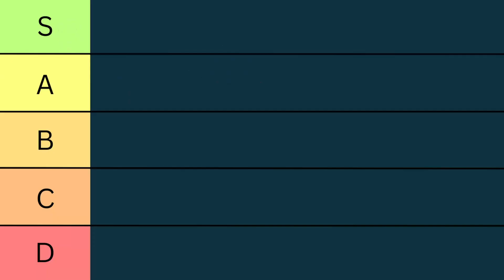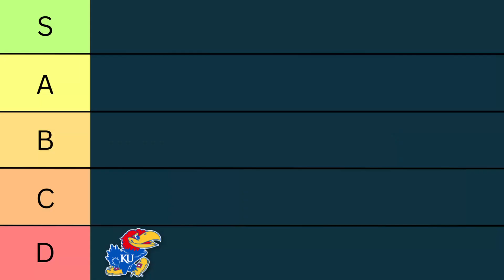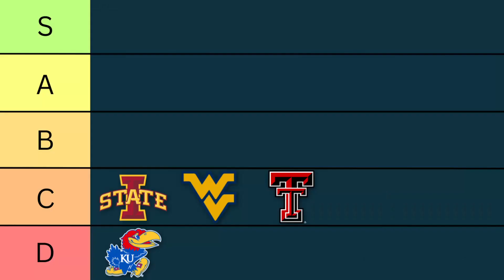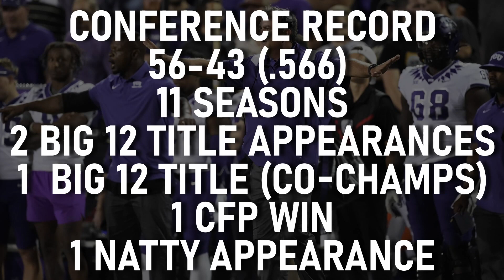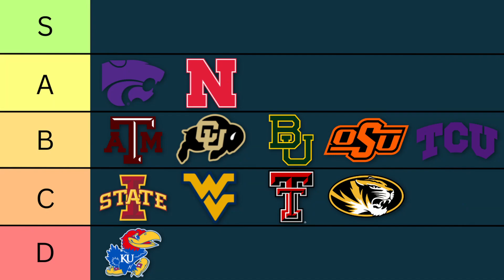All-Time Big 12 Football Rankings | College Football Tier List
With new teams arriving and old teams leaving - it’s time to reflect on the Big 12. And what better way than to rank schools all time using a tier list. D tier is bottom of the barrel, S tier is perennial powerhouse.